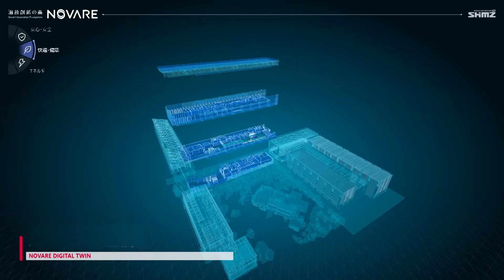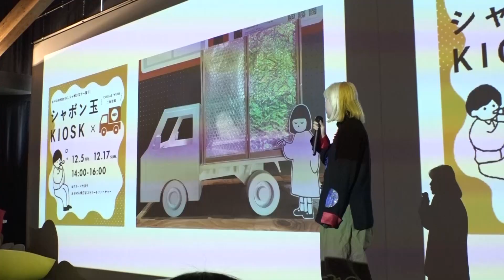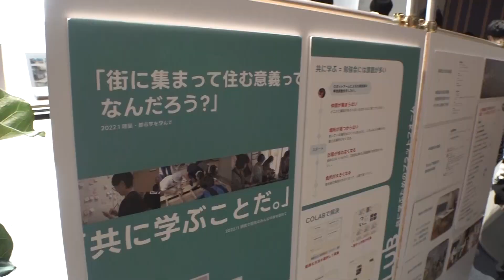Project Japan: Shimizu Corporation, Open Innovation Base, Beyond Construction_Channel JAPAN #43/2023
"Open innovation" is expected to involve collaboration across organizational boundaries to create new value and services. NOVARE, Shimizu Corporation's new open innovation base, has opened on a vast site of approximately 32,200 square meters in Shiomi, Tokyo. NOVARE, which means "to make new" in Latin, also holds collaborative events with university students studying architecture with the aim of promoting innovation in human resource development. We followed Shimizu Corporation's efforts to create new value beyond the framework of construction by proposing a new way of construction. Take a look!